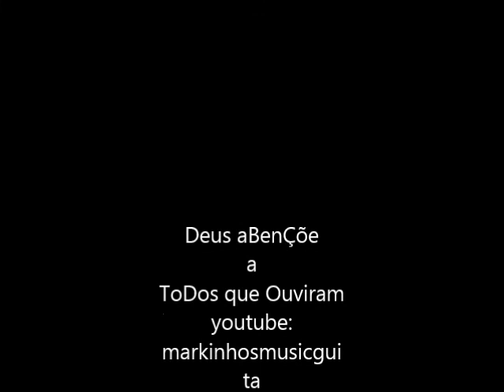Quão Grande é o meu Deus(How Great is Our God chris tomlin )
dayany vocal,jonatas vocal e teclado,adilson violão,jho contrabaixo,markinhos guitarra e thiago carneiro na batera
gravação caseira feita na casa do jonatas carvalho Deus te abençõe por nos ter proporcionado essa maravilhosa lembrança